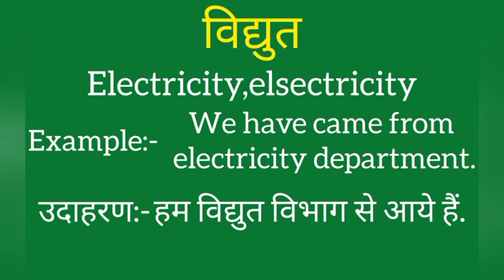Vidyut ko english mein kya kahate hain | Vidyut ki meaning | Vidyut ki spelling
Vidyut ko english mein kya kahate hain
Vidyut ki meaning
Vidyut ki spelling
Vidyut ki english